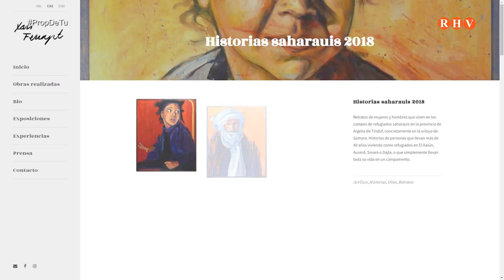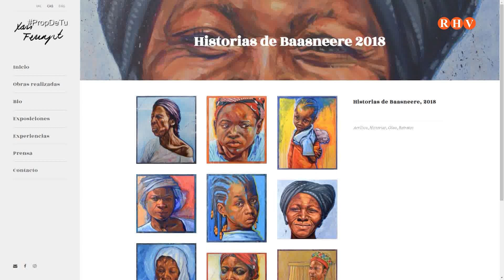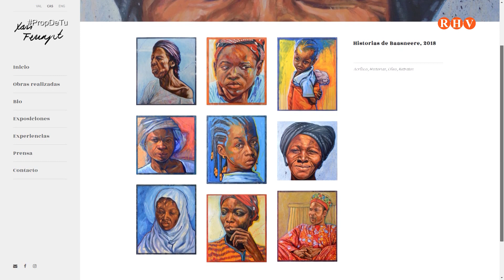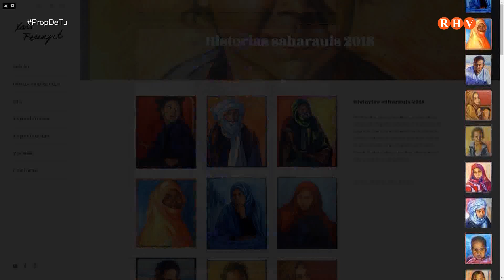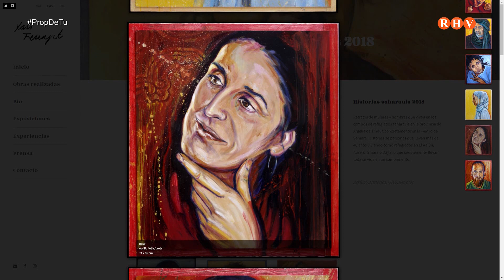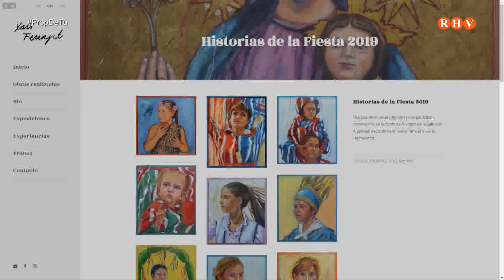2023/10/16 - Prop de Tu - Entrevista: Xavi Ferragut. Creador Artistic